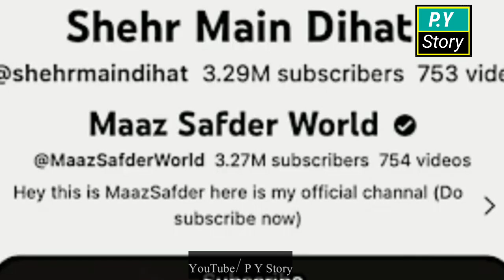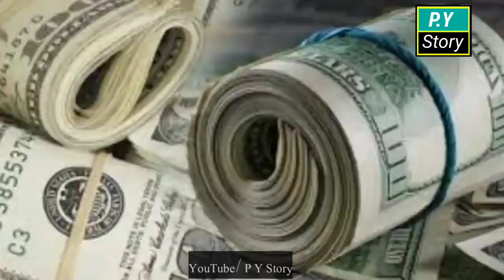Turab or Sibtain Kon Hen Or Ka Han Rahty Hen YouTube Se Ketne Lakh Kamati Hen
P Y Story

Camment

and